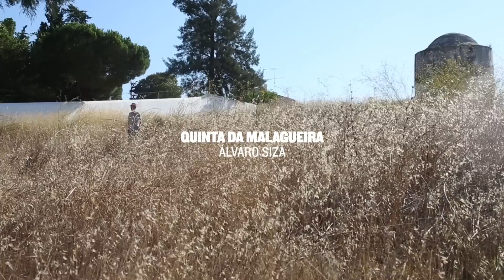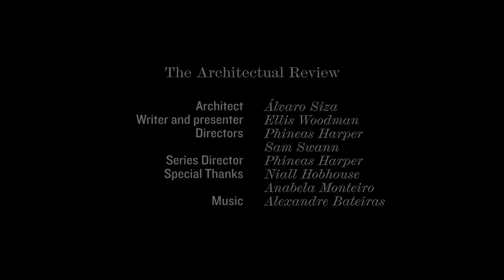Portugal's Communist Housing Estate by Álvaro Siza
Short Documentary: When a Communist authority came to power in the Portuguese city of Évora, the architect Álvaro Siza began work on a low rise, low budget development of social housing for over 1,200 families. Despite limited resources and a complex site, the resulting scheme blends poetic references to Évora’s Roman origins with pragmatism and flexibility. Shot on location in Portugal, this short documentary continues the AR’s new series of filmed building critiques.

The film accompanies and amplifies Ellis Woodman’s Revisit essay on the same topic in this month’s issue (p79).